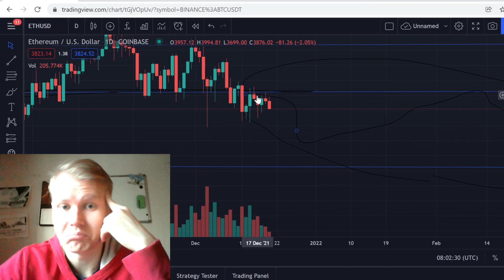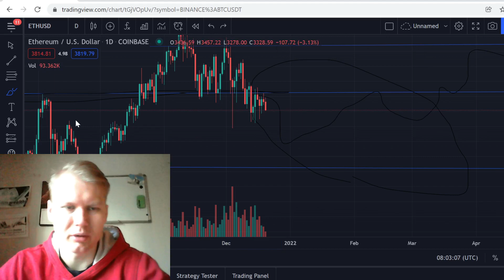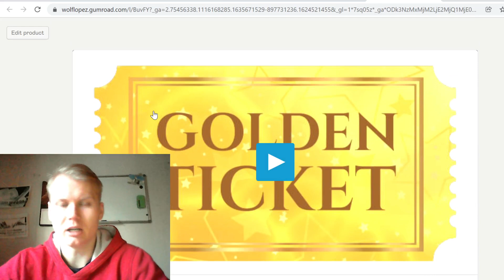Ethereum (ETH) Price Prediction...